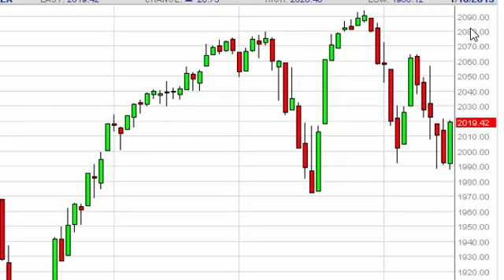S & P 500 Technical Analysis for January 19 2015 by FXEmpire.com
- January 19 2015 index daily technical analysis for the S & P 500 INDEX. Find more information about Forex and Commodities News Technical Analysis Fundamental Analysis and Brokers on FX Empire